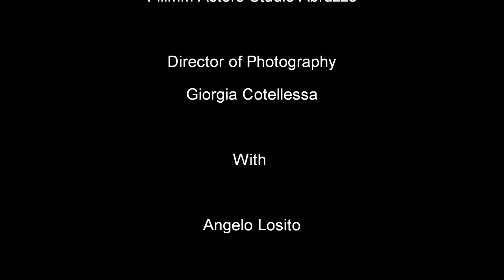FASA Film Actors studio (THE BUILDING)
Scenes the actors at the FASA studio the actors write and produce as part of their educational program.
We have produced around 300 short films and scenes since 2010.

For Info or just to say hello

FASA, Film Actors Studio Abruzzo
via Filandro Vincentini 12 Chieti Tialy